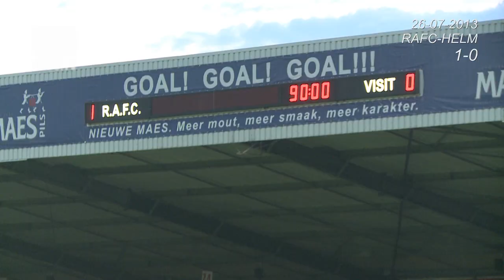27-07-2013 RAFC - HELMOND SPORT samenvatting RAFC TV